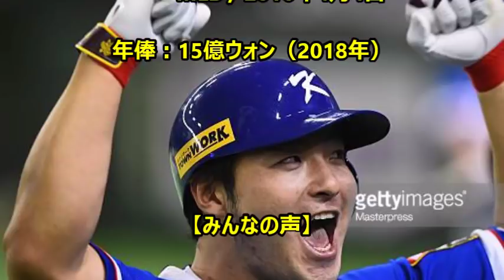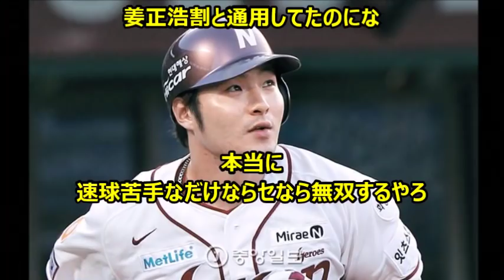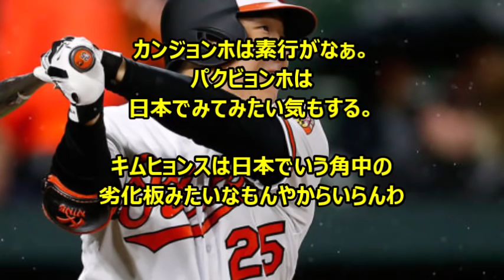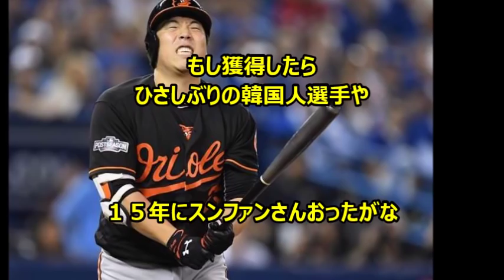阪神、パク・ビョンホ、キム・ヒョンス、カン・ジョンホら３選手獲得調査、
阪神　大王獲得本格化、台湾３冠王２年連続４割、「憧れの糸井と一緒にプレー」が口説き文句、ロマンはある、第二の林威助

阪神最愛のロザリオ移籍確定、“第２のテムズ”をメジャーが注目、日米争奪戦確実、１６００万ドルにアップ？中日・ゲレーロも視野に

阪神、ロザリオ獲得へ超本腰、３億円超えでもOK！金本監督の大砲熱望でリミットを外す

金本監督「助っ人大砲欲しい」に阪神、即刻対応！「右の大砲ロザリオ獲り」を表明